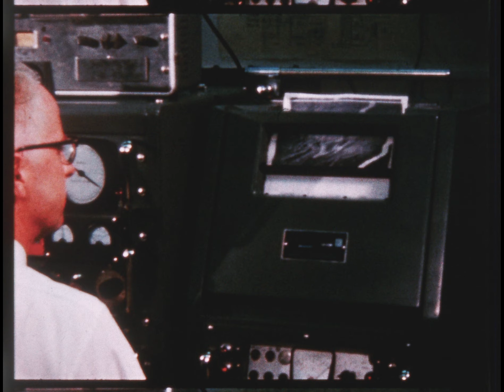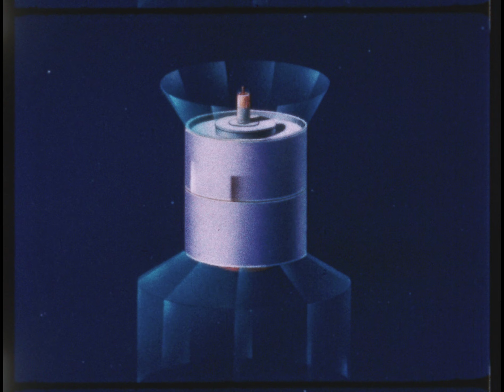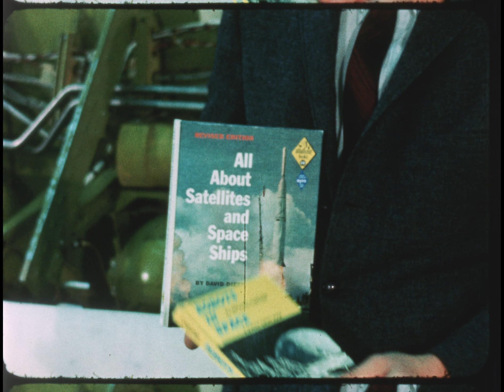ABC DISCOVERY '68 'The Busy World of Outer Space' with Bill Owen